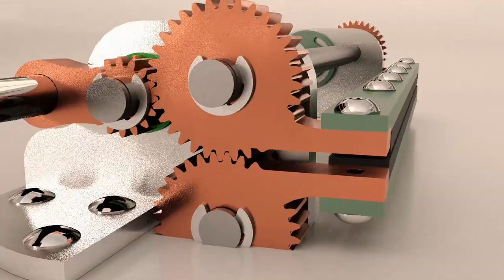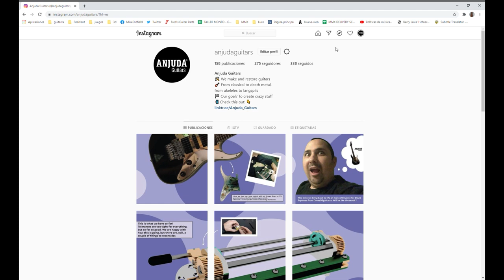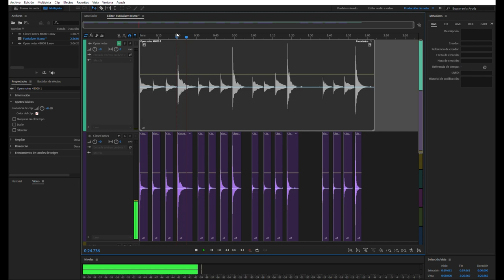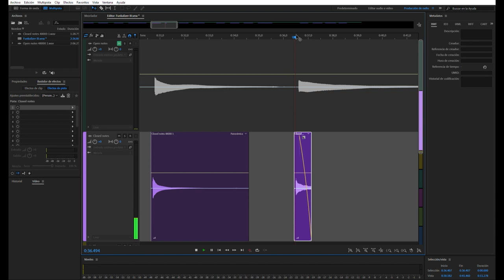Testing Time! - Making the Funkalizer 2.0 for the Cyber Bass (Part III) – Anjuda Guitars #11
We are finally getting somewhere with this thing! Will the Funkalizer pass the exam? Check it out!
Thanks to all of you who has approach with ideas and suggestions. Everything´s well guarded!

Carlos is a proud member of the MMX E-Team, check Wintergatan´s YouTube channel!